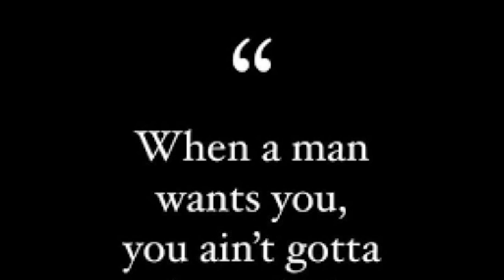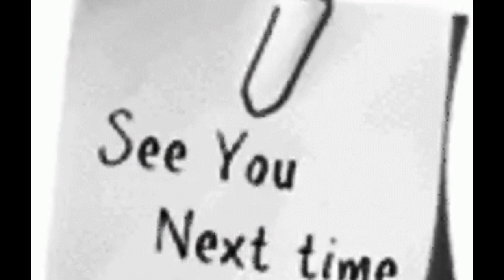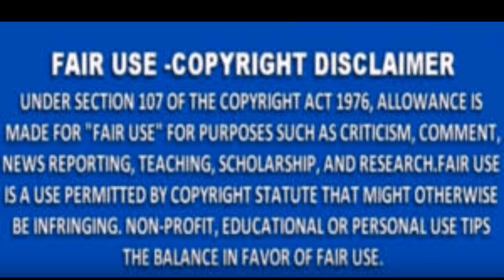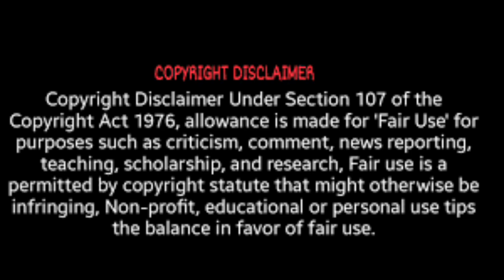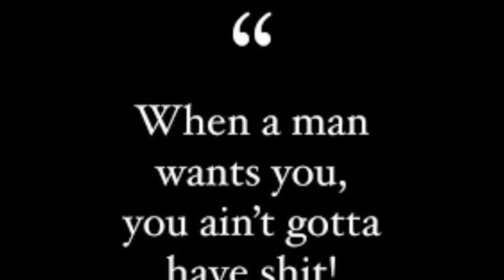Kandi Burruss From The RHOA Husband Todd Tucker Allegedly Are Not Seeing EyeToEye These Days Review